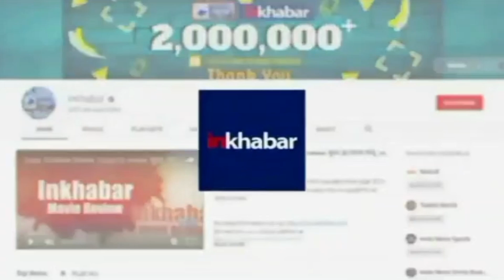Bihar News: वारंट विवादों के बीच बदले गए Bihar के law minister Karthik Kumar, दिया गया ये विभाग